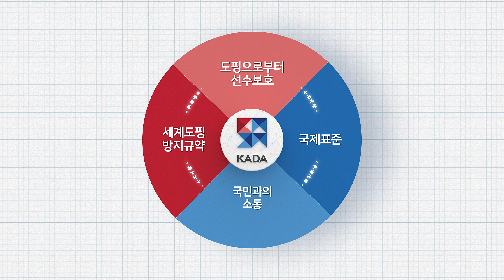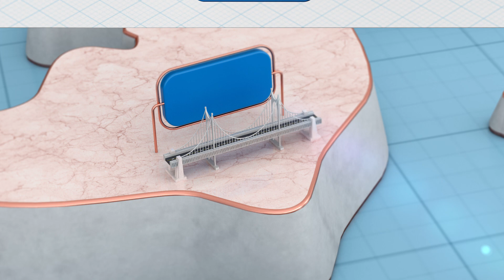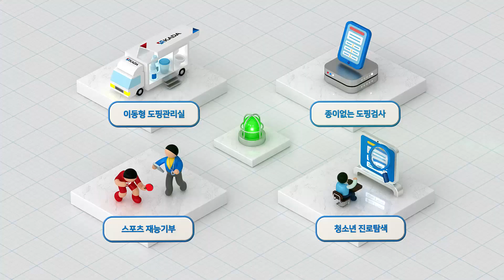한국도핑방지위원회는 어떤 곳일까?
3분 안에 살펴보는 한국도핑방지위원회 이야기

약한 국민 없는 강한 대한민국│Play True